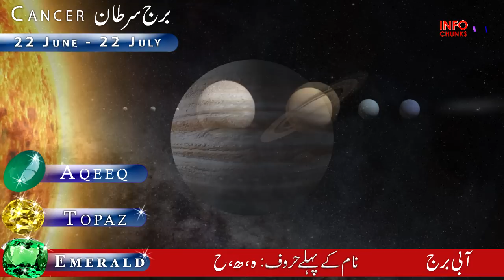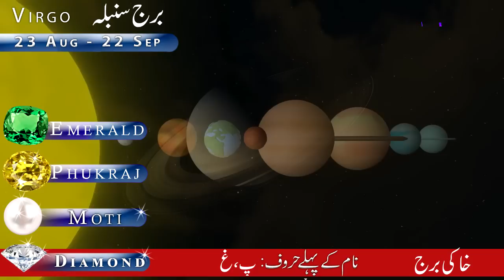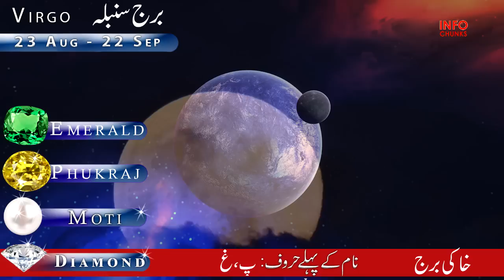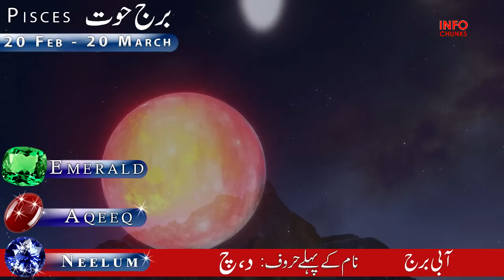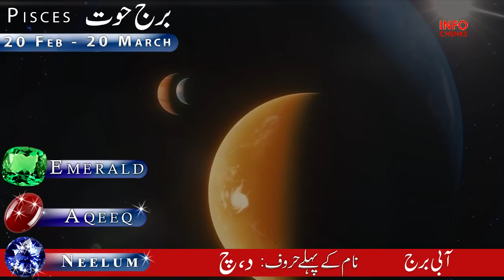Weekly Horoscope 05 to 11 December 2022, Ye Hafta Kaisa Rahega, Astrology, info Chunks